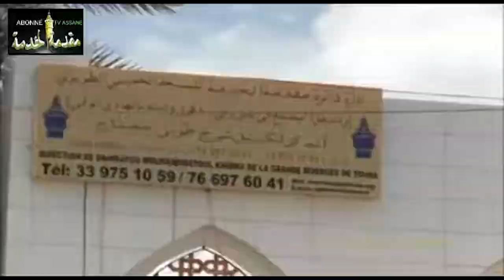Àddiyay waa Diaspora bi ci waa Jumaay Tuubaa ju mag ji